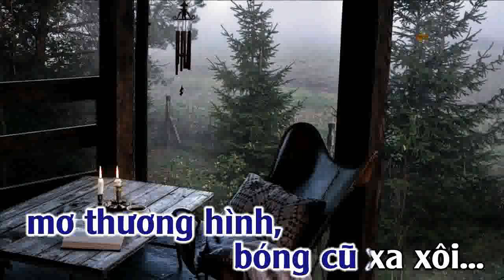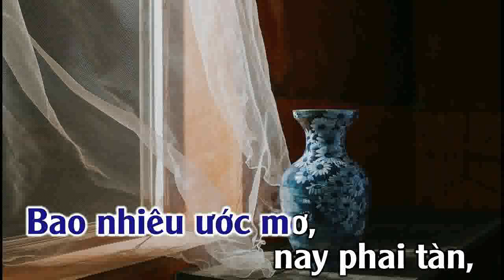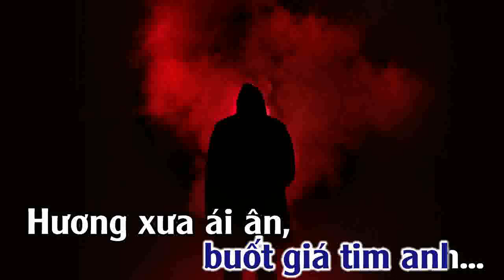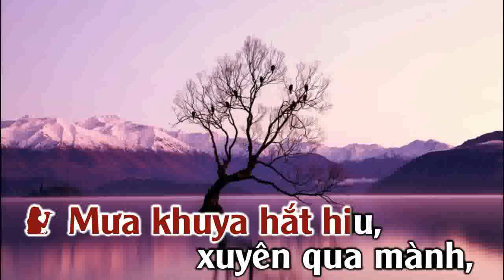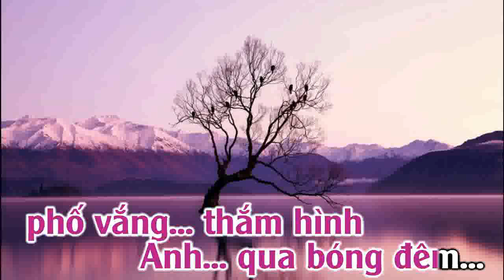PHỐ VẮNG EM RỒI - SONG CA - VIETANH MUSIC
KARAOKE PHỐ VẮNG EM RỒI - SONG CA - 2024